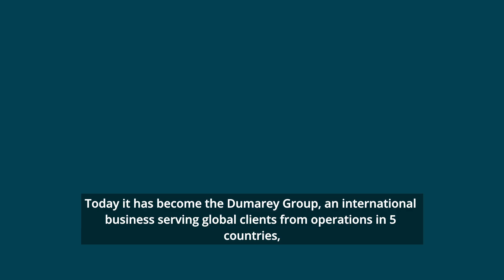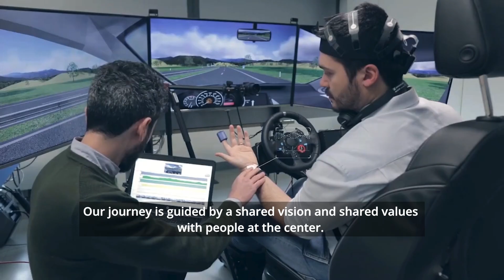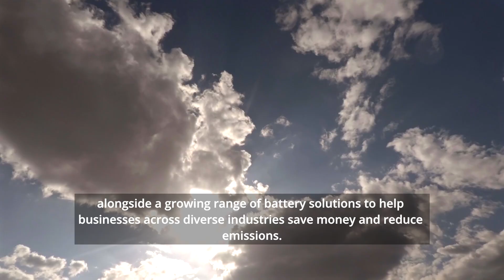The Dumarey Group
The Dumarey Group is an independent provider specializing in the development, integration, and production of cutting-edge propulsion systems, including transmissions and engines.
With extensive expertise in engineering, manufacturing, and technological integration, backed by proven methods and processes, Dumarey Group delivers comprehensive "turnkey" solutions tailored to industry needs.

Its product portfolio encompasses the design of advanced propulsion systems, state-of-the-art control technologies, transmissions for passenger and commercial vehicles, injectors, after-treatment technologies, kinetic energy recovery systems, and second-life battery solutions.
The company operates across eight locations in Europe and Asia, employing around 3,000 people and generating annual revenues of approximately 1 billion euros. The Dumarey Group was founded in 1983 by Guido Dumarey.

Watch our Corporate video to know more!